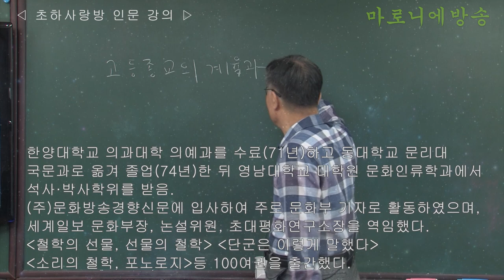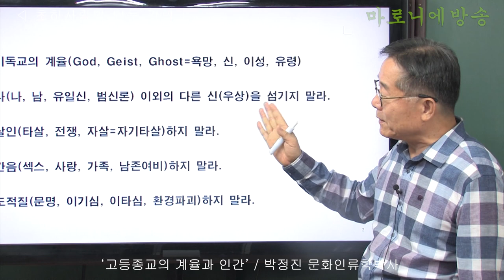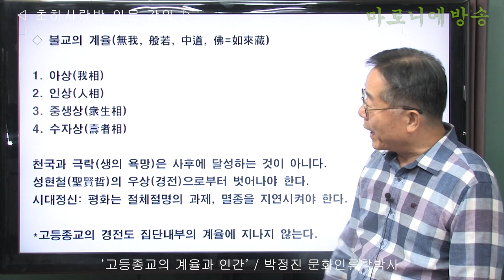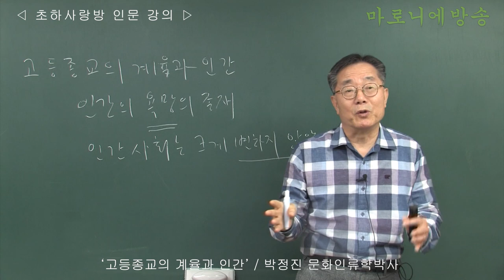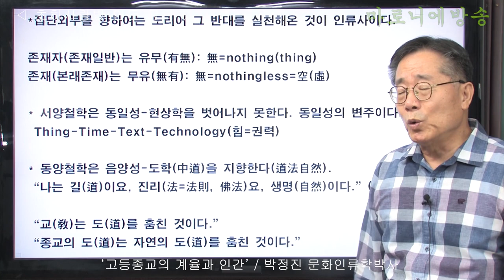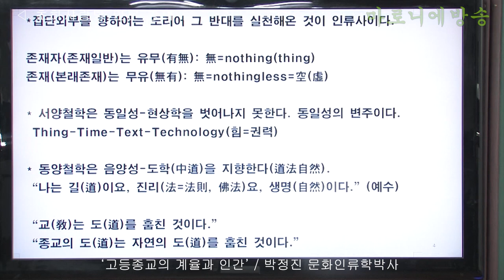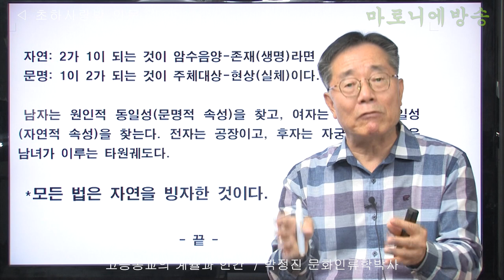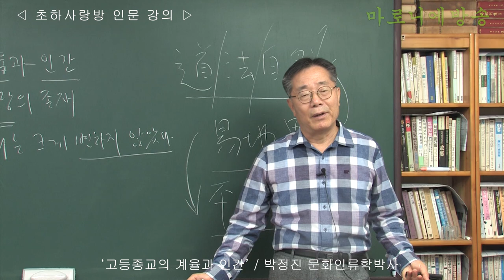[인류학토크 90회] '고등종교의 계율과 인간' / 박정진 문화인류학박사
모든 법은 자연을 빙자한 것이다